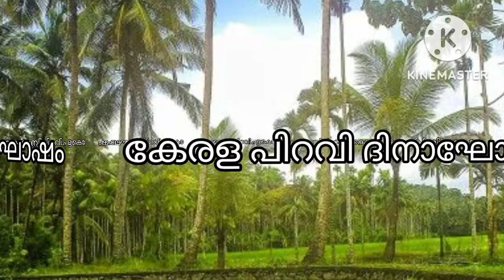കേരള പിറവി ദിനാചരണം കേളമംഗലം എൽ പി എസ്